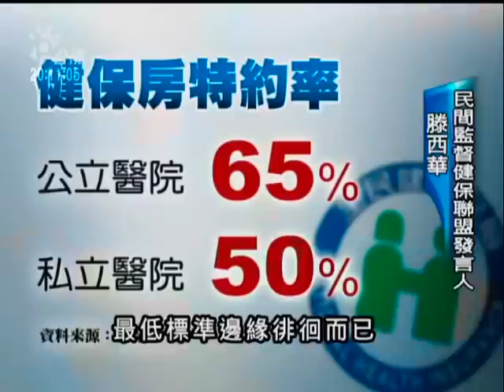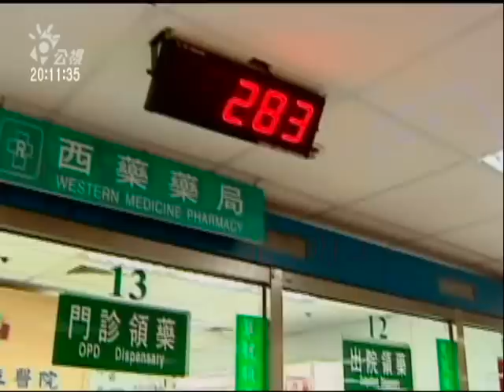2010-03-31公視晚間新聞(健保病床數不足 住院得自掏腰包)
"同樣在明天四月一號健保費就要調漲了，但您可能聽別人說過用健保看病領的葯沒有自費的好；今天也有民間團體出面批評政府一直要民眾再多付一點健保費但是醫療品質卻始終沒有改善，包括病人吃的藥以及醫院的健保病床都因為缺乏良好的管理導致民眾的權益受損。

到了醫院要掛號卻掛不到，等健保病床也等不到，是不少民眾都有過的經驗。民間團體出面批評、這是因為有些醫學中心的健保特約病床比例、竟然低於法規標準。

現行健保局規定公立醫院健保特約病床的比例是65%，私立則是50%， 但是台大的健保病床只有59.55%，其餘病床都要民眾補差額或自費。

督保盟說,全台醫院病床一年至少賺上百億元。其實不只健保床沒有符合規定,就連原本要縮小藥價差的藥價調整機制，也不見成效,

藥價差從原本民國90年只有46億,經過多次調整，到了98年卻高達200億。

還有，部分進口藥因為沒利潤也退出台灣,造成全國一到兩成的患者必須換藥.

就在健保費即將調漲的前夕，民間團體認為，民眾多繳保費、但獲得的醫療品質卻還是原地踏步，他們希望衛生署能正視這些問題.
記者台北綜合報導"